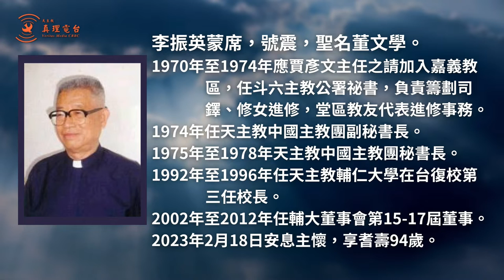李振英蒙席殯葬彌撒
2月25日上午，嘉義教區在聖若望主教座堂為已故李振英蒙席舉行殯葬追思彌撒，由教區大家長浦英雄主教主禮，台中教區蘇耀文主教、台南教區署理林吉男主教和新竹教區榮休劉丹桂主教與來自各地30多位神長共祭，還有遠從新加坡來的林清玉姊妹、陳漢平弟兄等120餘位信友參與追悼，齊心祈求天主賞賜李神父安息天鄉。